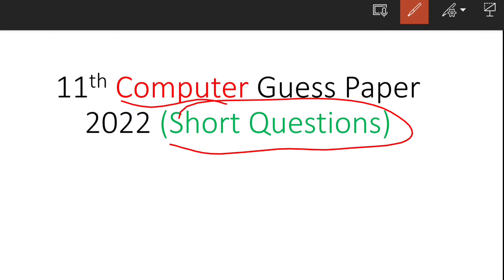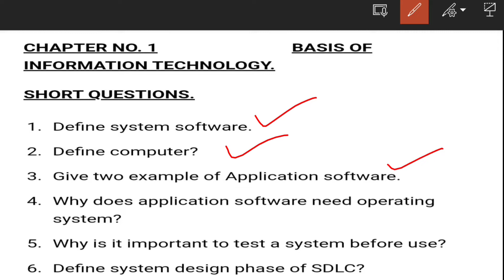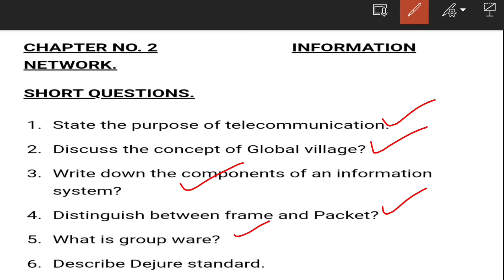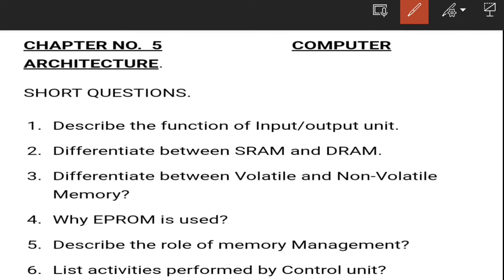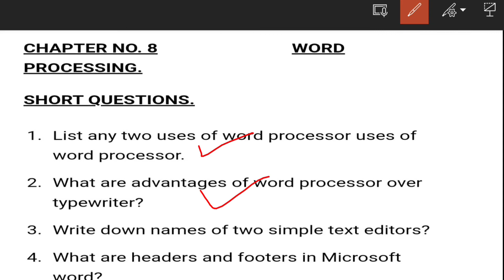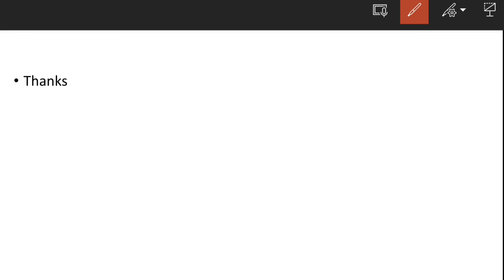11th class computer guess paper 2022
In this video we will talk about Class 11th computer guess paper 2022 and 1st year computer science guess paper 2022.

RELATED TAGS.